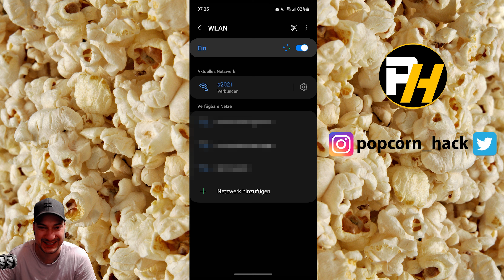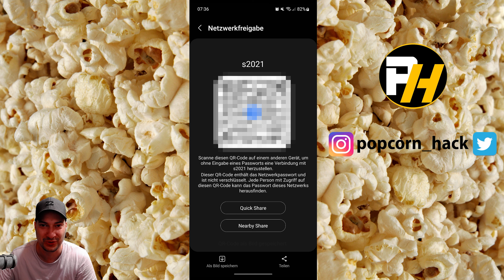WLAN Passwort blitzschnell über QR-Code teilen | Tutorial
In diesem Video zeige ich Euch, wie Ihr blitzschnell euer WLAN Passwort über einen QR-Code mit euren Freunde und eurer Familie teilen könnt.
Wenn Ihr weitere Videos rund um das Thema Android sehen wollt, gerne in die Kommentare damit.

Zweitkanal:
PopcornGalaxy (Gaming-Kanal)

Mein Equipment:
Computer :
Alienware Aurora Ryzen Edition
AMD Ryzen R7-5800X3D
Nvidia GeForce RTX 3080
64 GB DDR4
PCIe-SSD Festplatte 2 TB
Netzteil 750 W
Peripherie :
Mikrofon (RØDE Procaster Quality Dynamic Mikrofon)
Mikrofonarm (RØDE PSA1 Gelenkarmstativ)
Audio Interface (TC Helicon GoXLR MINI)
Webcam (Logitech C920 HD PRO Webcam)
Game Capture Card (Elgato HD60 S +)
Greenscreen (Elgato Green Screen)
Headset (Alienware 7.1 PC-Gaming-Headset AW510H)